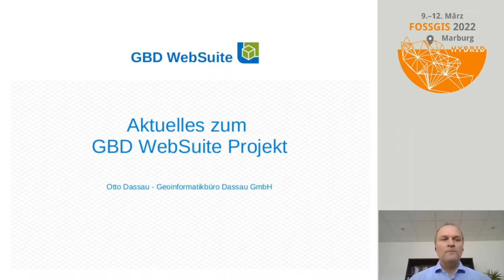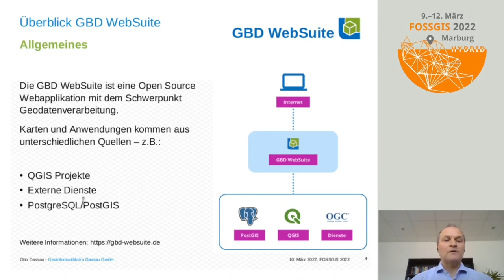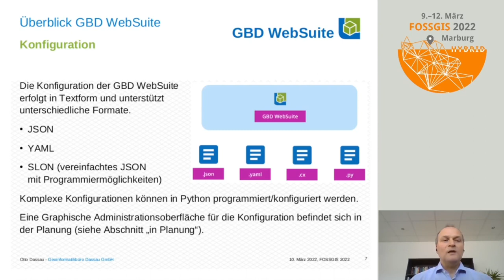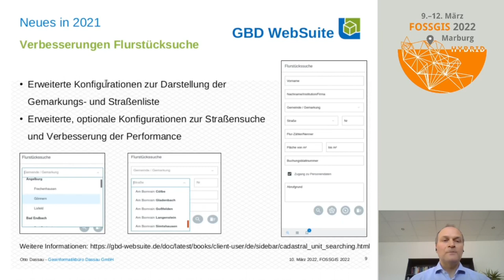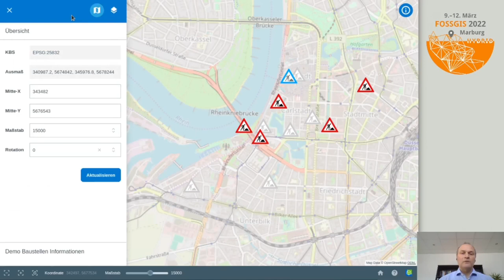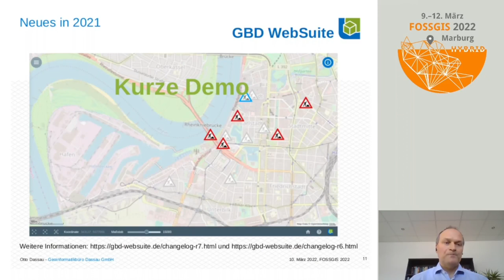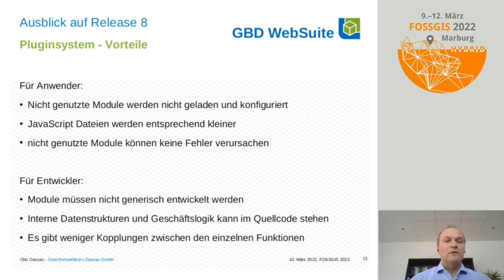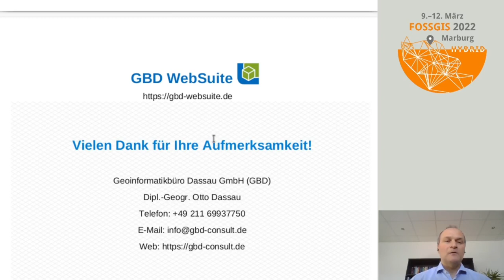2022 - Aktuelles zum GBD WebSuite Projekt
Die GBD WebSuite ist eine Open Source WebGIS Plattform zur Geodatenverarbeitung und ein noch recht junges Projekt. Sie wird seit 2017 als Docker Image plattformunabhängig in bestehende IT-Infrastrukturen integriert und besteht aus einer Server-Komponente mit einem responsiven Client. Neben der Visualisierung und Bereitstellung von OGC- und INSPIRE-Diensten integriert die GBD WebSuite u.a. MapProxy und QGIS Server Funktionalität - siehe

Wir möchten im Rahmen des Vortrags aktuelle Neuerungen präsentieren und einen Ausblick auf für kommende Versionen geplante Funktionalität und Feature geben.